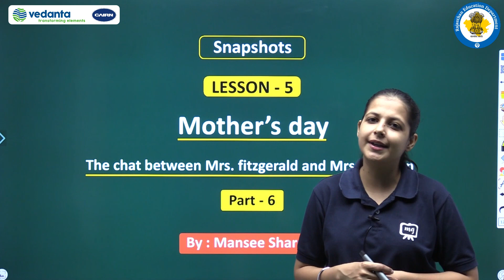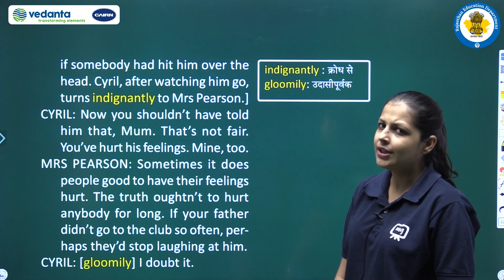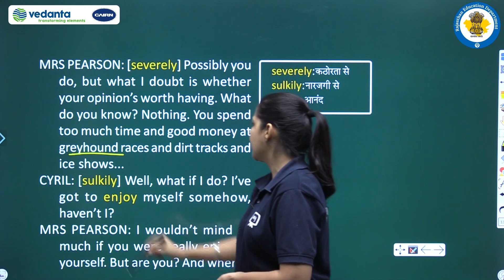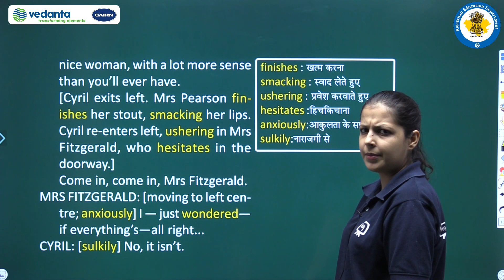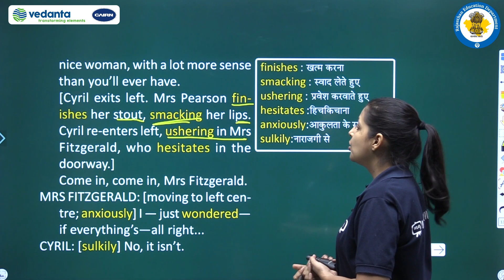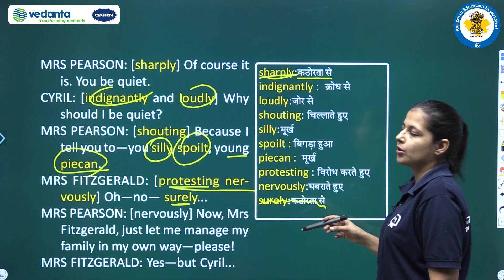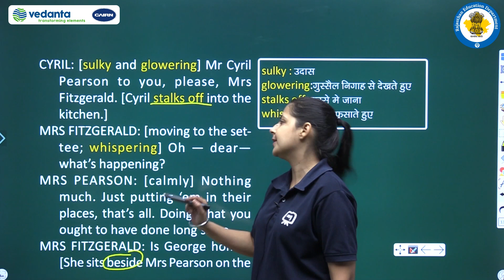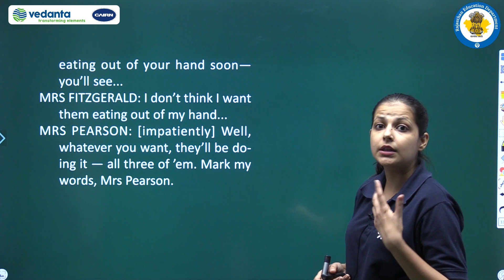RBSE | Class - 11th|English|snapshots| Mother's day | The Chat between Mother's day and Mrs. Pearson